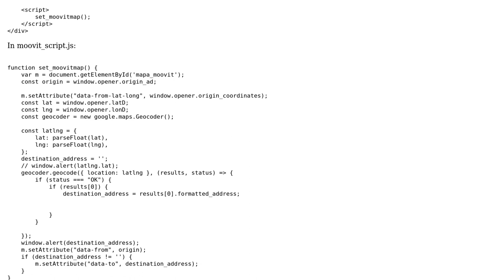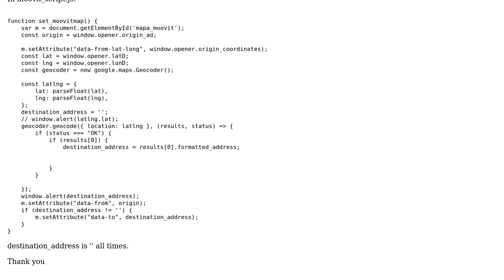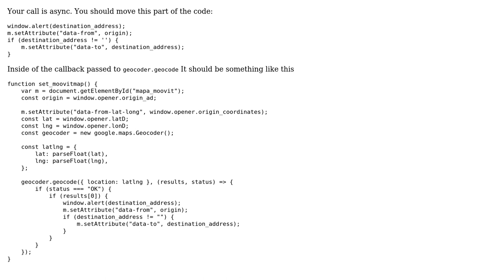Google maps geocoder doesn't give me results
With thanks & praise to God, and with thanks to the many people who have made this project possible! You are responsible for your own actions.